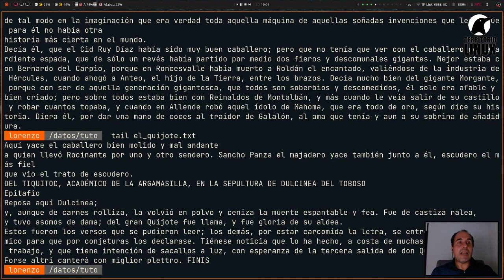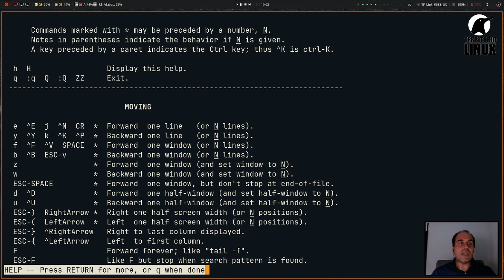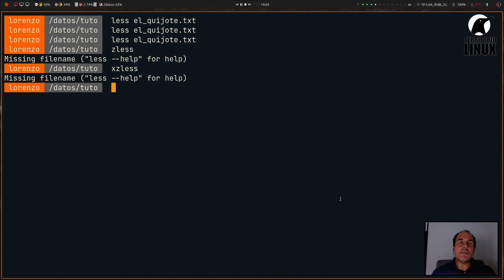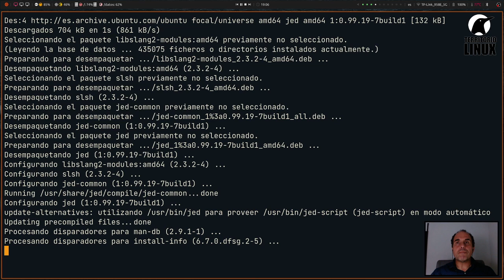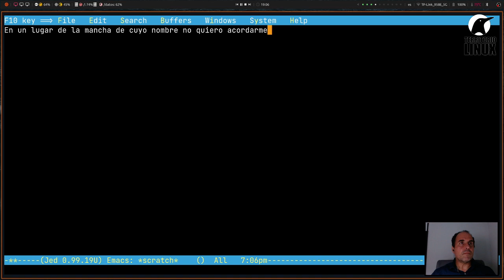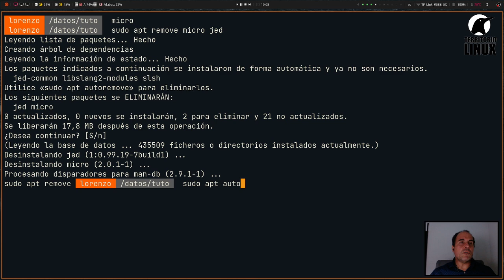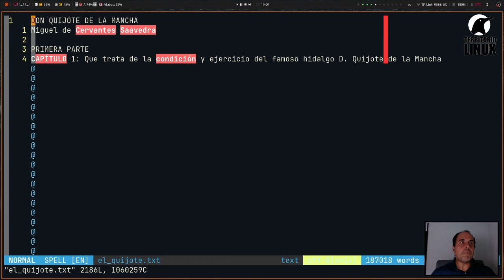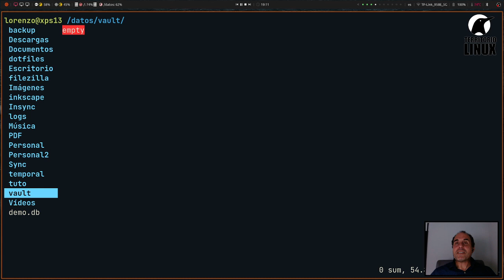El terminal. Capítulo 11. Visores y editores para el terminal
En este capítulo del tutorial te voy a mostrar algunos de los editores y visualizadores que tienes a tu disposición para trabajar con archivos de texto. Realmente el mundo tanto de editores como de visores es muy, pero que muy amplio, y aquí solo trato de darte una visión general. No se trata de adentrarme en ninguno de ellos, porque esto daría para un capítulo del tutorial por si mismo. Lo que quiero es que, veas que opciones tienes, y que tu mismo, te decidas con que visores y editores para terminal quedarte, y porque.

En mi caso, al igual que seguramente tu, he ido cambiando de editor con el paso de los años. No creo que uno sea mejor que otro. Al igual que sucede con el procesadores de textos, como puede ser Writer. Sin lugar a dudas, es casi, mas importante, que tu le saques el máximo partido, que todas las opciones que el editor te pueda ofrecer. Y es que, por muchas opciones y características que tenga, si no las conoces, es como si no las tuviera.